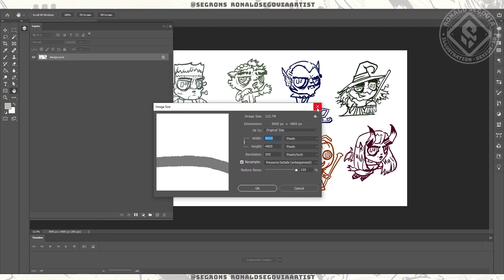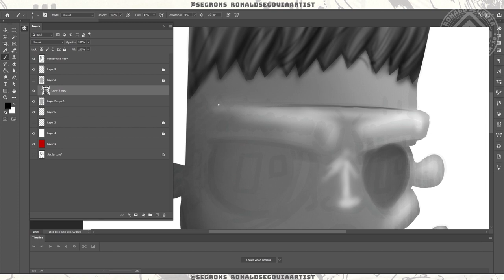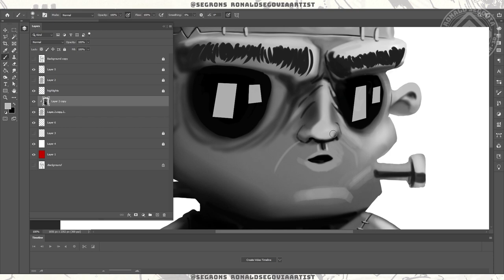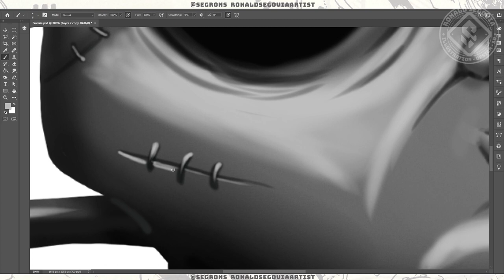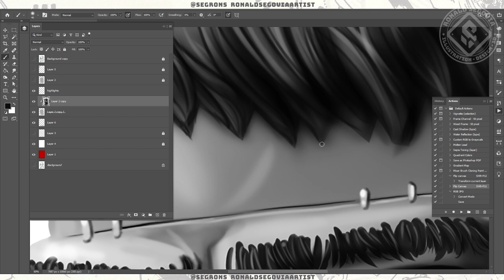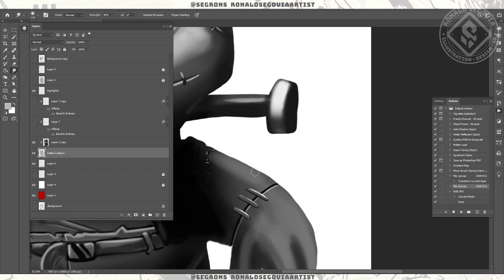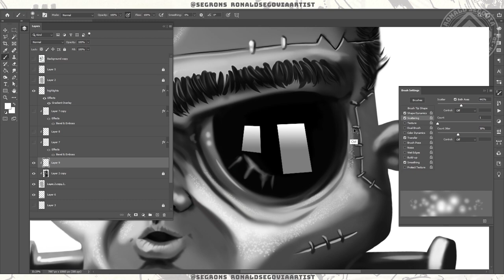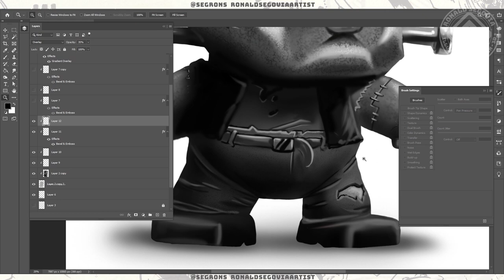TRY this ⚡Illustration process using PS / 2023 (beginners and mid-level) part 1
This video can help you if you are interested in digital painting and testing the waters. In this video, I speak about my WHOLE process, some tips, and tricks illustrating this piece and thought process behind it.